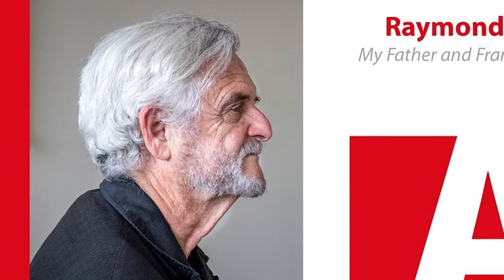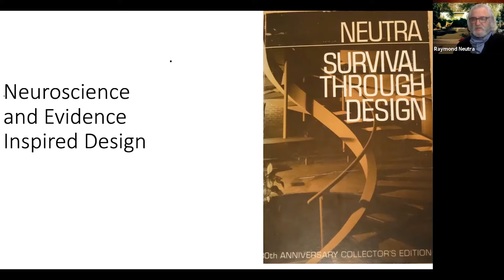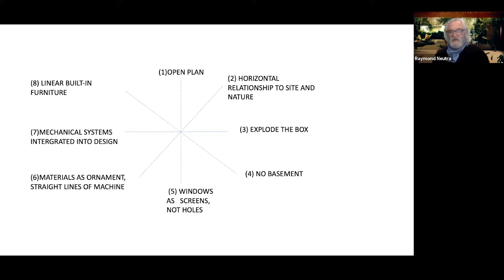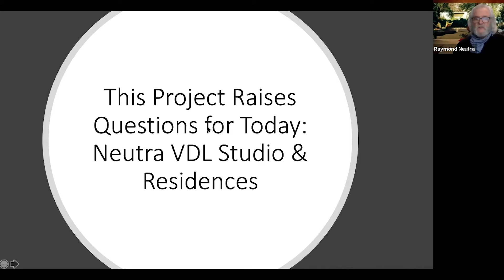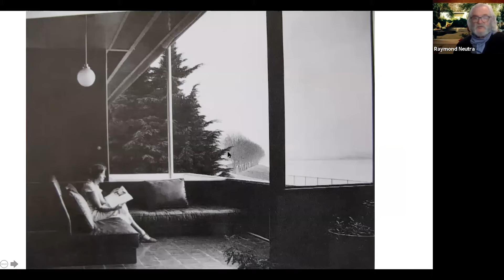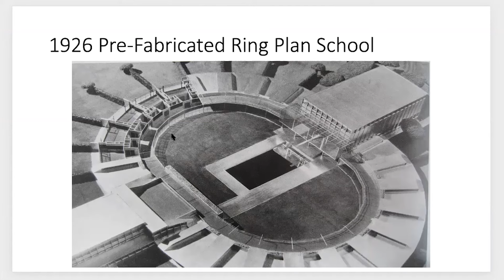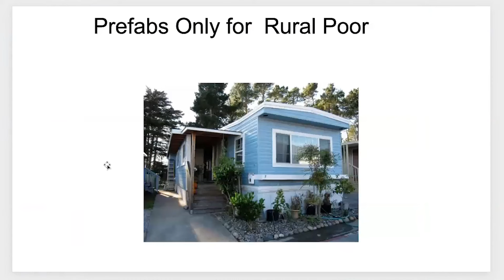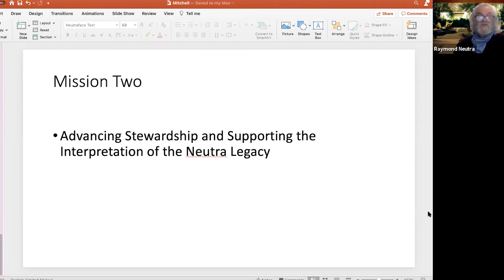Rost Architects Interview Series: Raymond Neutra | Son of renowned modern architect Richard Neutra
In January 2021, I had the pleasure of speaking with Raymond Neutra, the son of renowned mid century modern architect Richard Neutra.

Nearly a decade ago, I visited one of Richard Neutra’s homes in Los Angeles, the VDL House. I was fortunate to tour the home with Raymond. During the tour, Raymond walked me through the home, discussing the floorplan, details, siting, and history of the home. After the tour I sat with Raymond on the roof deck and listen to him tell the story of his fathers career, legacy and impact on the field of architecture.

He went into great depth on his fathers design philosophy, process and interests. It was an experience that changed my approach to design and has helped to shape the design process at our frim Rost Architects.

Raymond was very gracious with his time during the tour. Ten years later he showed the same generosity by attending this interview and picking up the conversation where we left off. In the discussion Raymond goes into great detail on his fathers life, moving to the United States, career progression, mentors, time with Frank Lloyd Wright at Taliesin.

We also spoke about what he felt was his fathers most important contribution to the field of architecture, and what he viewed was his fathers most successful project. We also talked about Richards relationship with renowned Modernist architectural photographer Julius Schumann. I feel incredibly fortunate to hear about Richard from his son who had first hand point of view on his fathers life. Raymond continues to promote and manage the Neutra foundation which supports the legacy of Richard Neutra. To learn more about the foundation visit neutra.org/